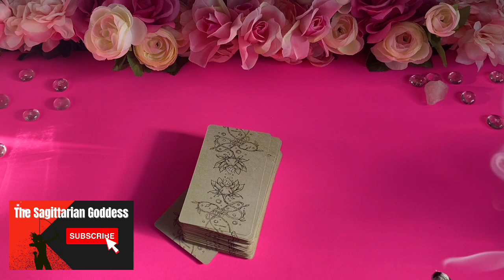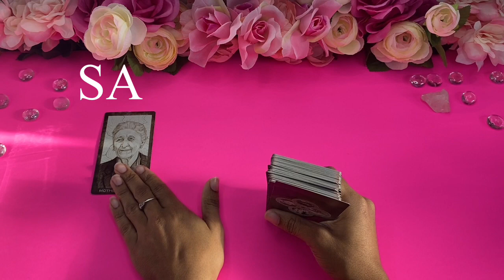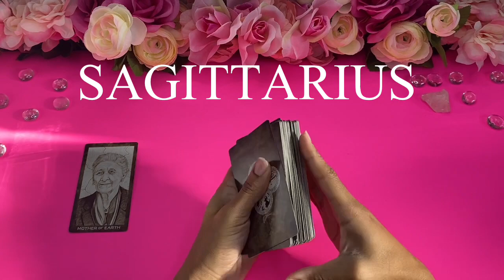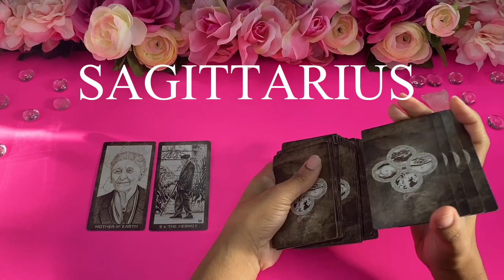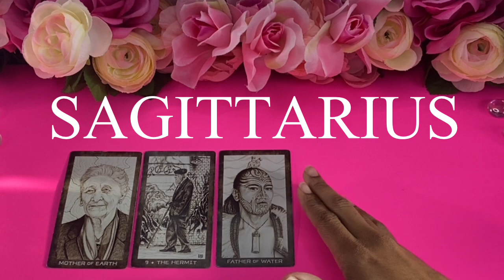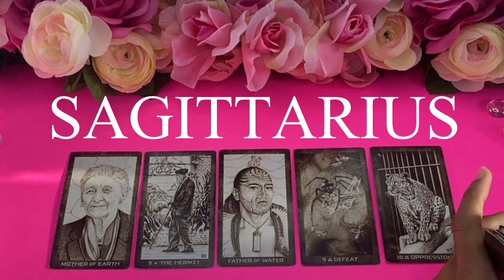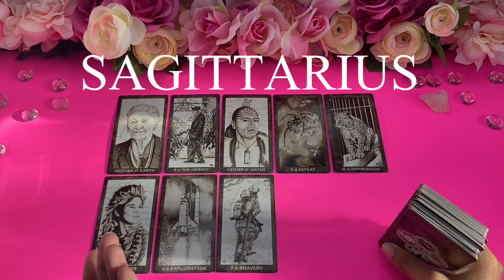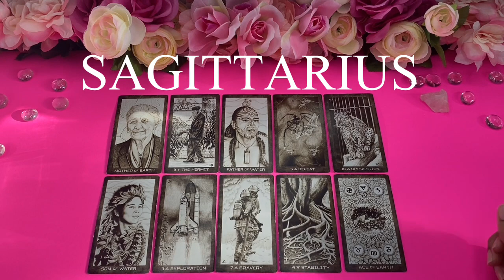SAGITTARIUS! 🧿 YAY! YOU ARE NO LONGER TRAPPED 🌹 TIMELESS TAROT